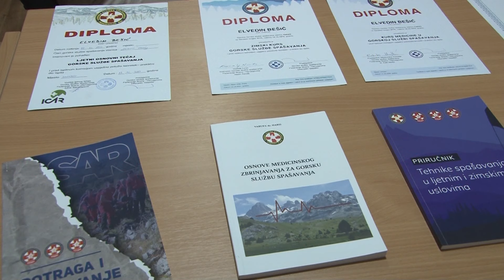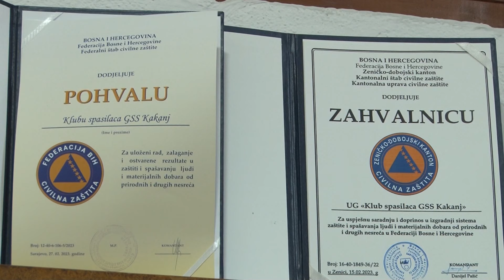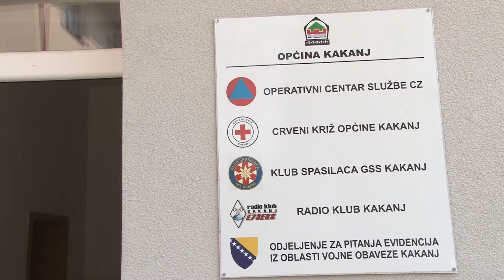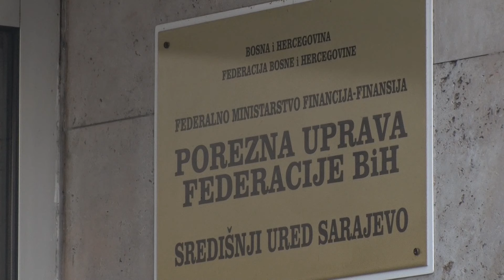vijesti 23 07 2024